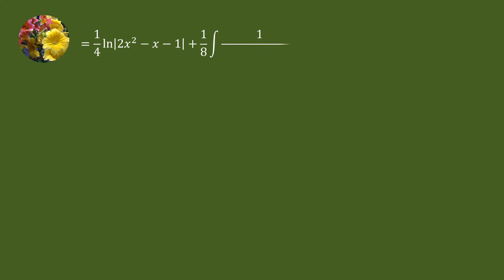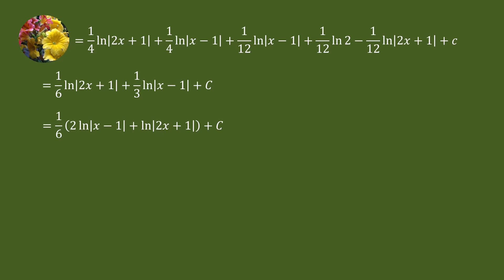Indefinite Integrals (Mis-233)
Evaluate
Integral x/(2x^2 - x - 1)dx